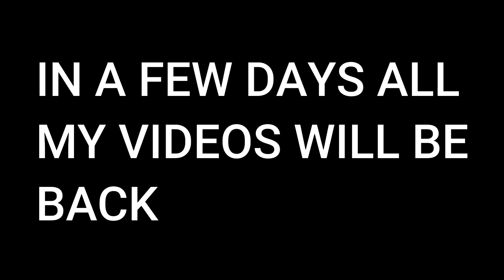🚨ATTENTION🚨 PLEASE WATCH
Hi there! Hope you enjoyed my video. 🖤💙💚💛💜🧡💘

Ignore
gacha life
gacha club
gacha heat
gacha games
gacha art
gacha anime
gacha aesthetic
gacha accessories
gacha body
gacha backgrounds
gacha base
gacha blush
gacha bedroom
gacha characters
gacha club characters
gacha clothes
gacha club download
gacha definition
gacha drawings
gacha dress
gacha discord
gacha depressed
gacha deku
gacha eyes
gacha edits
gacha eyebrows
ren
gacha k
life
l gacha meaning
music
gacha mike
gacha maker
gacha narcos
gacha names
gacha narcos actor
gacha news
gacha naruto
gacha nightmare
y/n gacha
n meaning gacha
gacha online
gacha outfits
gacha oc
gacha o.d.d
gacha poses
gacha pictures
gacha pics
gacha pfp
gacha poses base
gacha pants
gacha props
gacha people
p gacha life
gacha p
gacha queen
gacha qr codes
gacha quotes
gacha quirky
gacha q&a
gacha reddit
gacha room
gacha resort
gacha riddles
gacha roblox
gacha rpg
gacha room background
gacha reese's
r gachagaming
r gachalifecringe
r gachacringe
r/gachalifecringe danganronpa
r/gachalifecringe discord
r/gachalifecringe fnaf
gacha studio
gacha songs
gacha shoes
gacha shirt
gacha system
gacha singing battle
gacha siri
gacha stories
s+ gacha gavager
s+ gacha
gacha s.l.u.t
gacha tik tok
gacha tomboy
gacha tears
gacha template
gacha taming
gacha the mexican
gacha toys
gacha tomboy outfits
t gerse
gacha uwu
gacha uniforms
gacha u
gacha videos
gacha vore
gacha video ideas
gacha vines
gacha vampire
gacha voice acting
gacha vida
gacha world
gacha wallpaper
gacha wolf
gacha world shopping
gacha whale
gacha wings
gacha w
gacha x2
gacha xiax
gacha x rose
gacha youtube
gacha yandere
gacha y/n
gacha your not my alpha
gacha yammy
قاشا
قاشا تيكتوك
عر*ب
gotcha games
gacha
gacha zombie
gacha zodiac
gacha zizzy
gacha zoey
gacha zombie song
gacha zoe
gacha zombie apocalypse
z/x gacha
p z gacha life
po